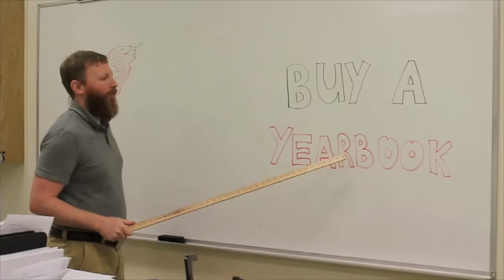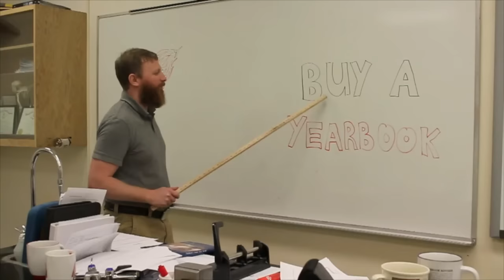FHS Morning Announcements December 14th, 2015